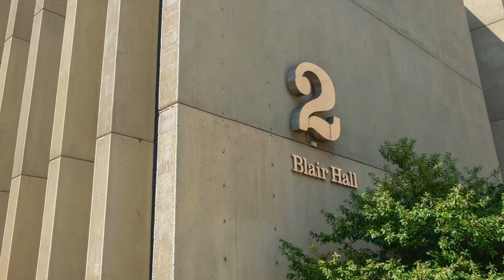Sinclair Community College, Dayton OH - Orchestra Lift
Blair Hall Theatre
Gala Systems - Orchestra Lift